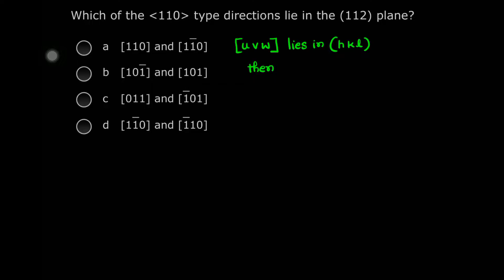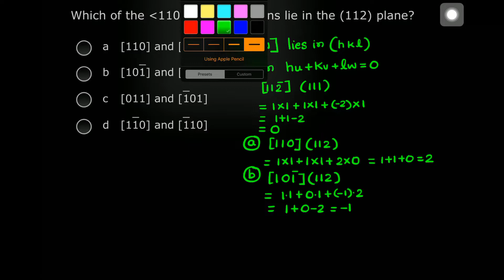Miller Indices (Planes & directions)